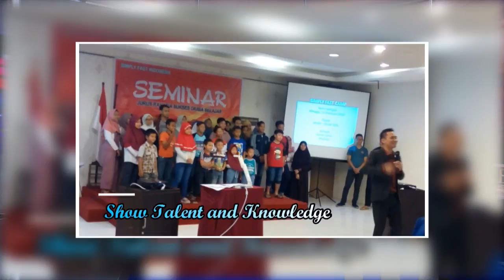Kiat Sukses Untuk Masa Depan Cerah - NET YOGYA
Yuk berburu Info BEASISWA & Ubah kecanduan Gadget atau Game, jadi Sarana Bermanfaat, lewat seminar "JURUS RAHASIA SUKSES DI USIA BELAJAR".

Disini Yustinus Dwi Atmojo akan Mengupas seputar strategi mendapat BEASISWA bagi pelajar SMP, SMA, & Mahasiswa.

Dan ternyata, ada lho Belajar Asyik.. Pengen tau caranya...?

Ikuti cara belajar CEPAT, MUDAH, dan MENYENANGKAN di